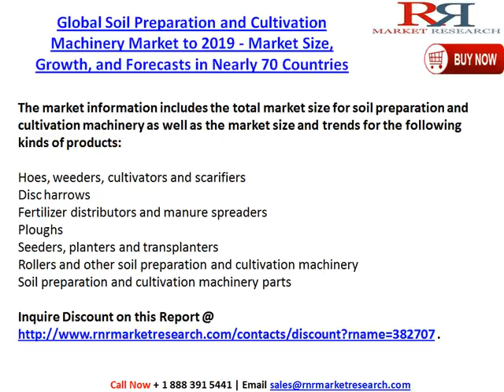Global Soil Preparation and Cultivation Machinery Market Research Report and 2019 Forecasts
Global Soil Preparation and Cultivation Machinery Market to 2019 - Market Size, Growth, and Forecasts in Nearly 70 Countries